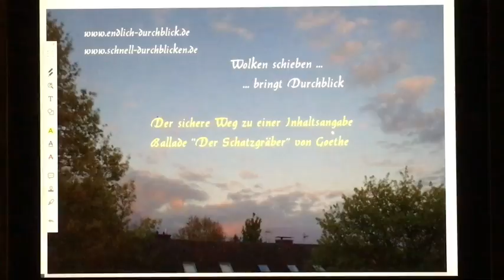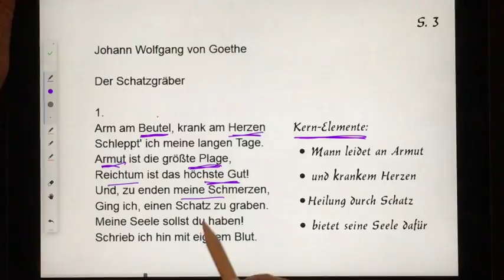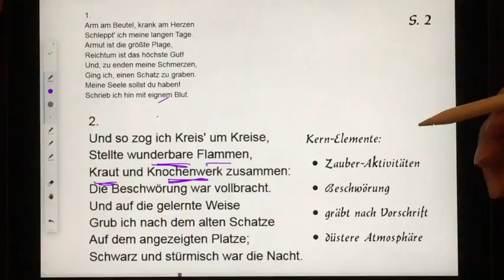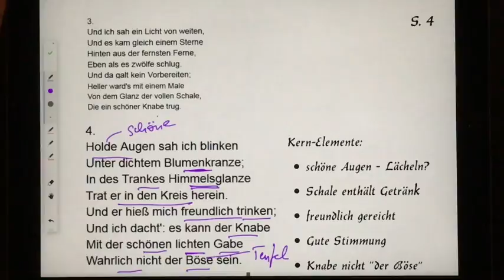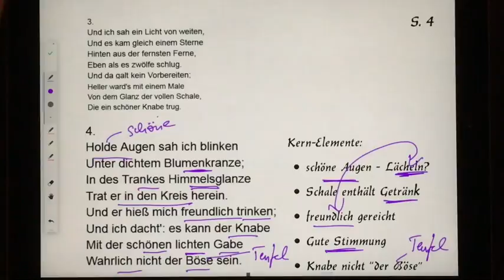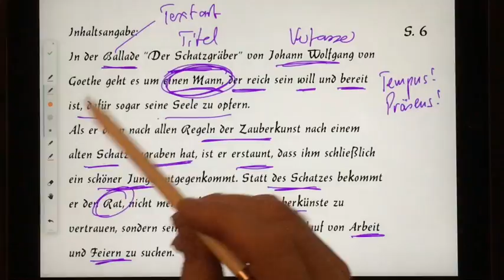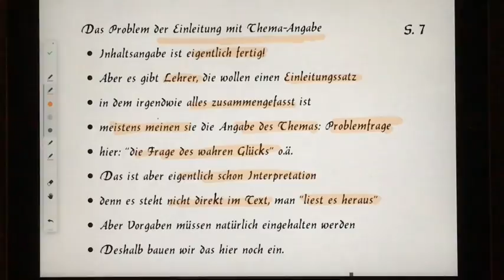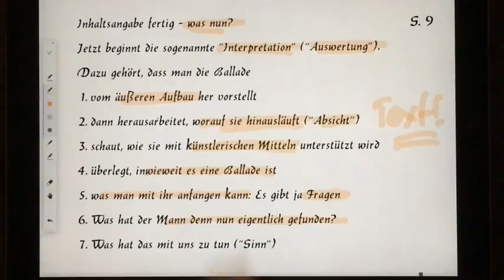Der sichere Weg zur Inhaltsangabe: Goethe, "Der Schatzgräber"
• Inhaltsangabe – bei Kurzgeschichten u. Balladen: Infos, Tipps, Beispiele, Materialien
• Inhaltsangabe – bei normalen Gedichten
• Infos, Tipps und Materialien zu weiteren Themen des Deutschunterrichts